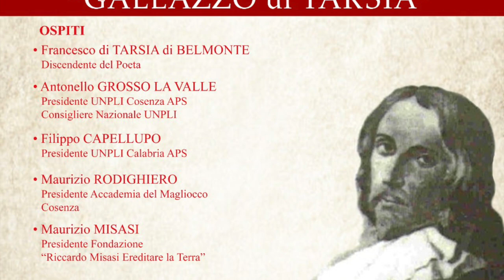Antonello Grosso La Valle - XXIX Edizione Premio Galeazzo di Tarsia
Antonello Grosso La Valle, Presidente UNPLI Cosenza - XXIX Edizione Premio Galeazzo di Tarsia - Belmonte Calabro (Cs) - 29 luglio 2023 - A cura di Antonio Abbruzzese e Marco Marchese